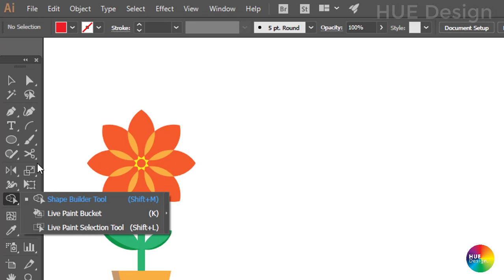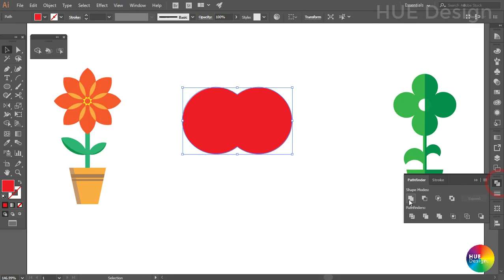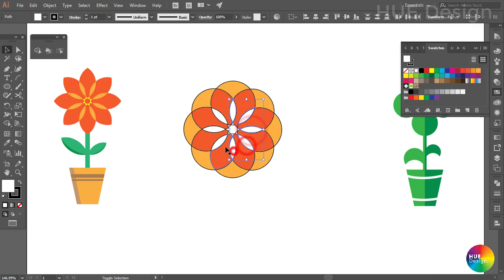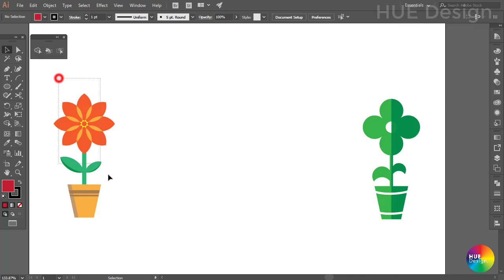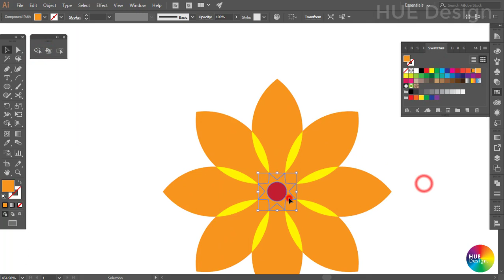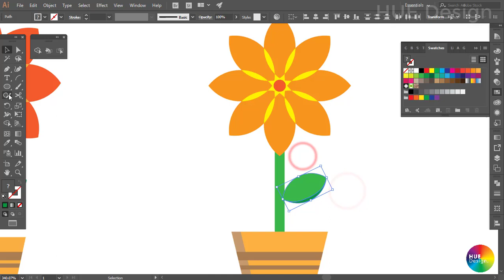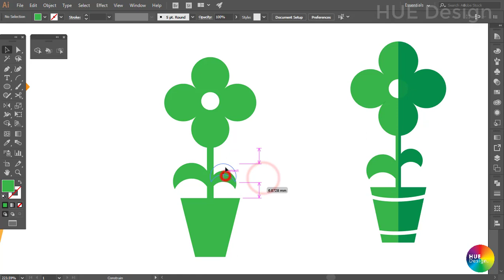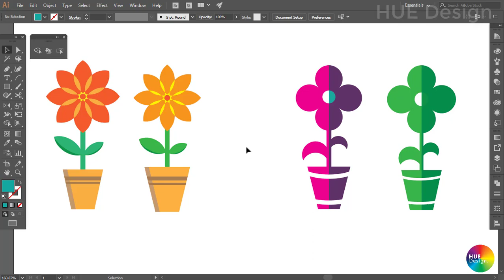Illustrator Part 2.5 - Cách sử dụng công cụ Shape builder tool (How to use Shape Builder tool)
Tutorial illustrator CC - part 2.5 - How to use shape builder tool (cách sử dụng công cụ Shape Builder) là video hướng dẫn chi tiết về công dụng, chức năng, cách sử dụng công cụ Shape Builder để xây dựng các hình dạng phức hợp, bằng những thao tác đơn giản.